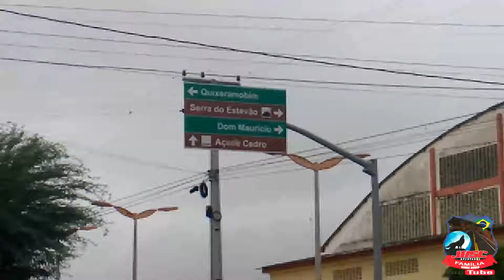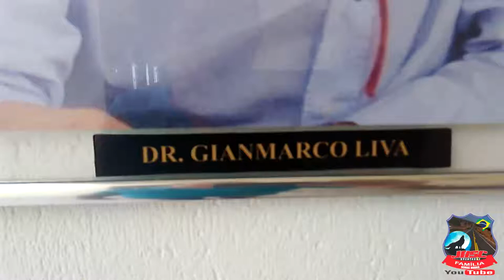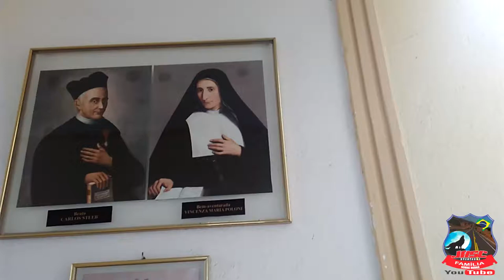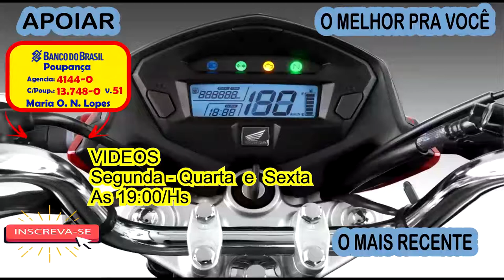Levando Cecilia a Maternidade Jesus Maria José Quixadá - CE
COMO APOIAR
BANCO DO BRASIL
Agencia          4144-0
Conta Poupança 13.748-0   Variação  (51)

Segue
F A C E B O O K